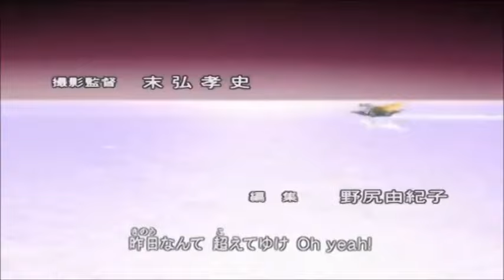opening Crush Gear Turbo